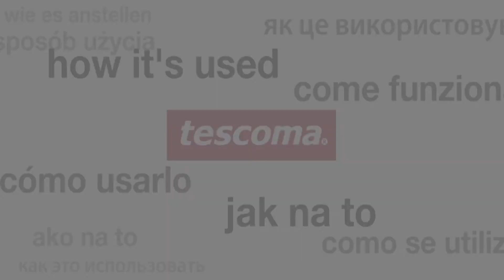Entkerner Tescoma Delicia 630069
• zum leichten Entkernen von frischen und konservierten Kirschen
• aus Edelstahl und Kunststoff hergestellt
• einfache Einhandbedienung
• mit kleinem Fach für die Kirschkerne
• robust und rostfrei
Merkmale:
geeignet für: Kirschen
weitere Produktinformationen:
Ausführung: manuell
Material: Edelstahl, Kunststoff
Reinigung: manuell, unter fließendem Wasser
Farbe: transparent, weiß, gelb
Garantie: 3 Jahre Herstellergarantie
Maße: 4,5 x 17,5 cm (ØxH)